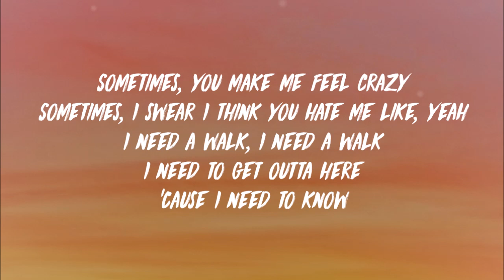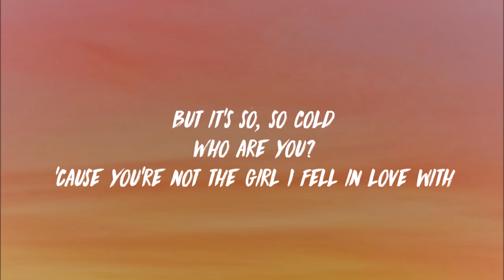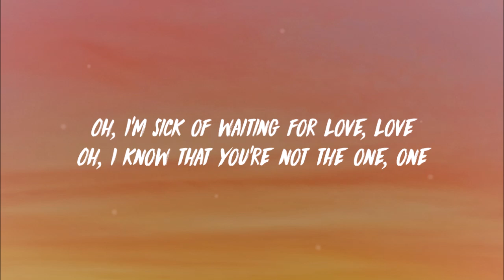Lauv feat. BTS - Who (Lyrics) HD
Listen to my favourite LAUV's new track WHO featured by BTS with clean lyrics on the screen.

Lyrics:

Our minds have new eyes and visions of you
Girl, I think I need a minute
To figure out what is, what isn't
Sometimes, you make me feel crazy
Sometimes, I swear I think you hate me like, yeah
I need to get outta here

[Chorus: Lauv]
Oh, I'm sick of waiting for love, love
Oh, I know that you're not the one, one

[Verse 2: Jungkook & Jimin]
Feelin' hypnotized by the words that you said
Don't lie to me, I just get in my head